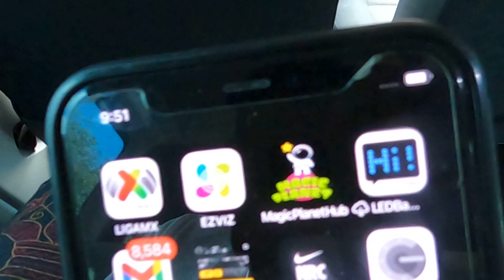CENOTE PUEBLO FANTASMA 👻 LIKE 2/5 like para parte 3 😱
adentrarte a la selva y a la jungla de toda la peninsula de Yucatan y conoce desde la forma de como cultivan hasta como piden a los aluxes permiso para poder entrar al Cenote Pueblo Fantasma